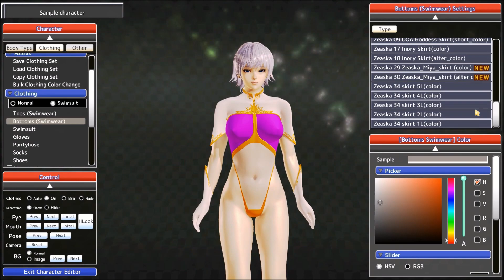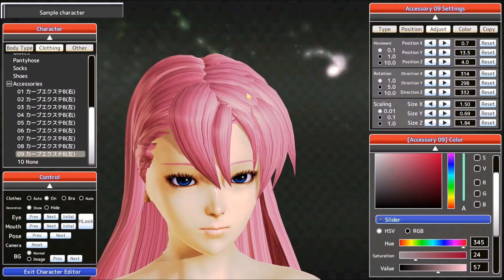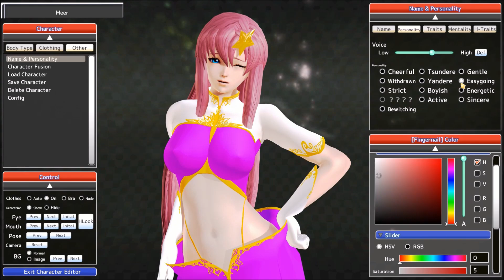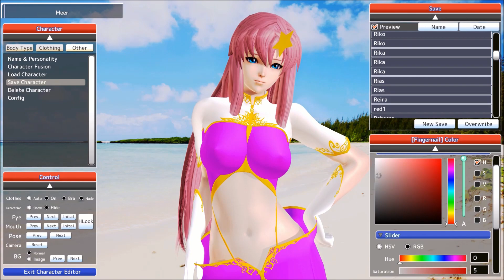(Old) Honey Select Party: Meer Campbell (Gundam Seed Destiny)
Thinking about leaving the kissing scenes in. That's probably fine for yt right?

Pornhub viewkey: ph5a20645d7dc11